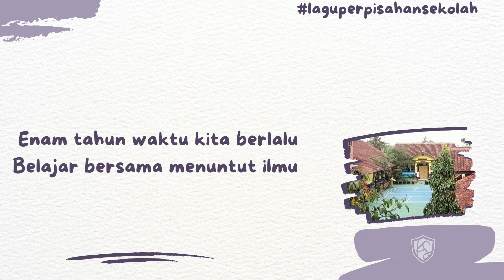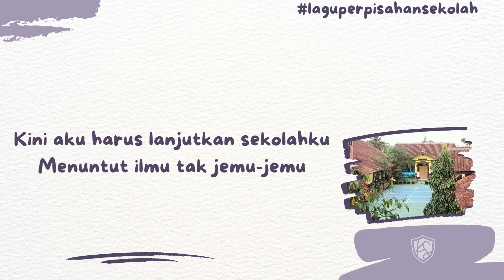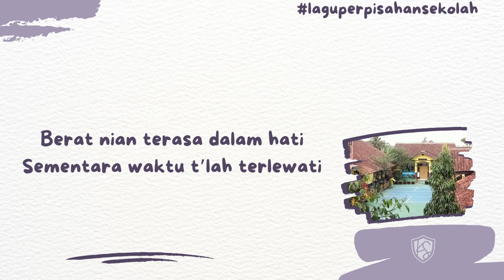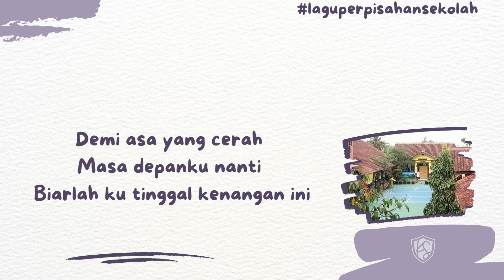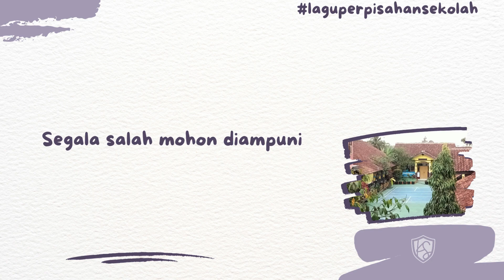Lagu Selamat Tinggal Guru dan Kawanku, Perpisahan Sekolah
Semoga terhibur dan menjadi salah satu kenangan bagi kita semua pada saat Perpisahan sekolah.